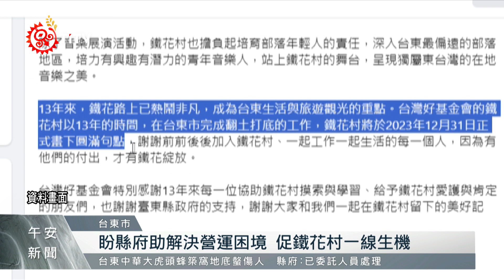議員行動力挺鐵花村 盼營運找到一線生機｜每日熱點新聞｜原住民族電視台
台東鐵花村 宣布年底熄燈令不少民眾感到不捨，台東有縣議員為了支持鐵花村繼續運作，特地自掏腰包買了50張 王宏恩 的專輯；並在今日(9)質詢過程中，分送給縣府局處長每人一張，希望縣府能大力協助營運單位解決困境。